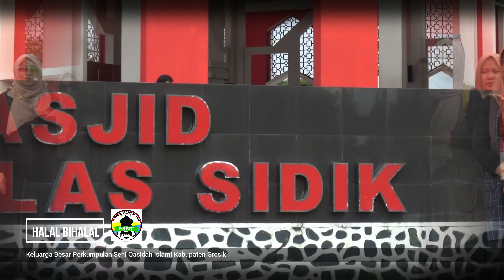PASQI GRESIK FAMILY GATHERING MASJID MERAH PASURUAN JATIM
FAMILY GATHERING DAN HALAL BIHALAL PASQI GRESIK 18 MEI 2023
Diselenggarakan Oleh Keluarga besar Perkumpulan Seni Qasidah kab.Gredik( PASQI )
Lokasi Tujuan Di Mokoya dan Masjid Merah Pasuruan Jawa timur.

Channel:
Alwahidah Gresik